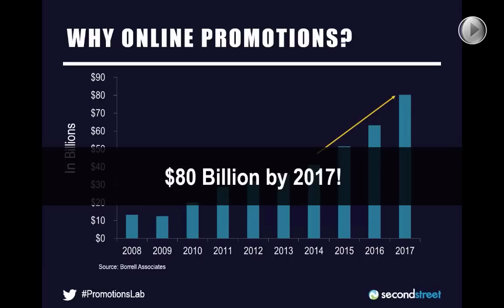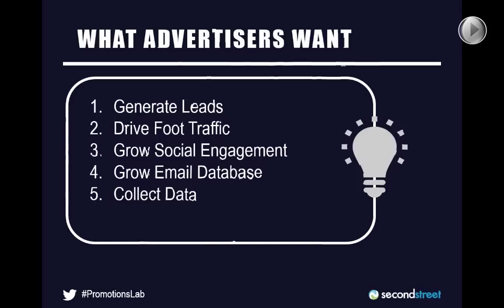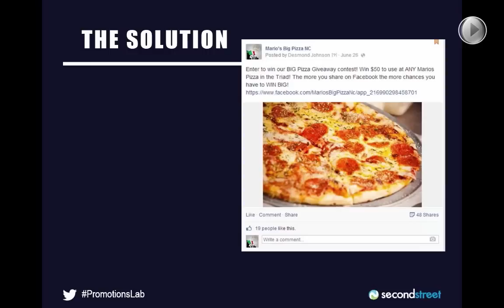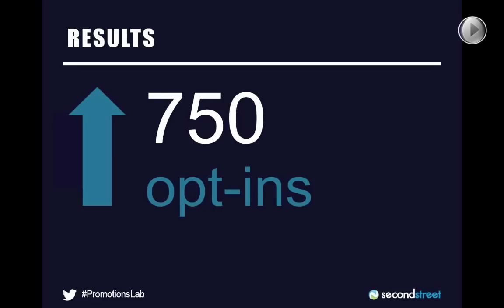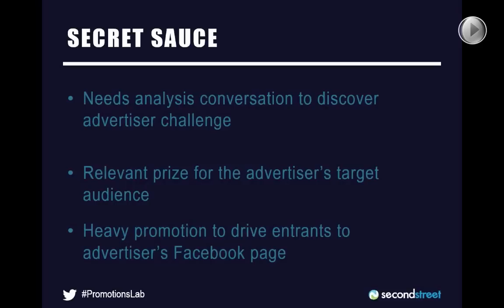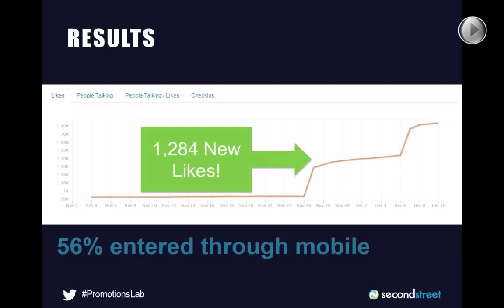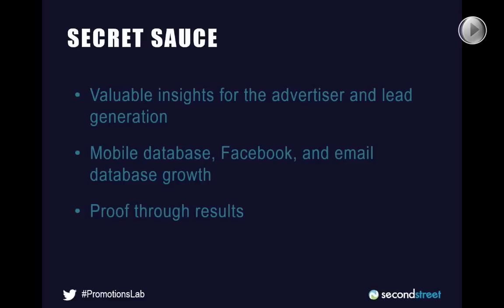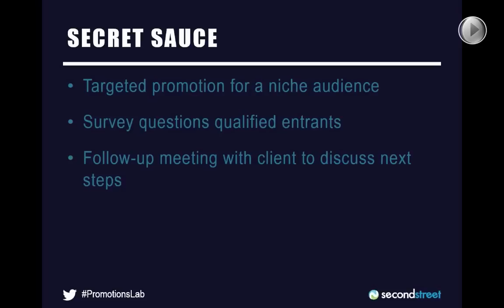How to Drive Measurable Results for Advertisers with Online Promotions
In this free webinar Matt Coen, President and Co-Founder of Second Street Media, gives his tips and advice on how to drive measurable results for advertisers with online promotions.